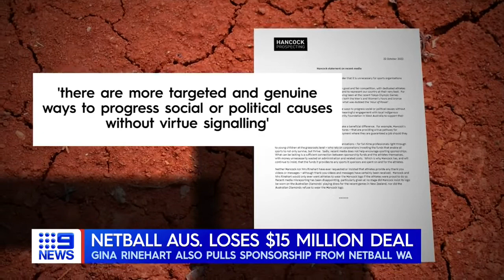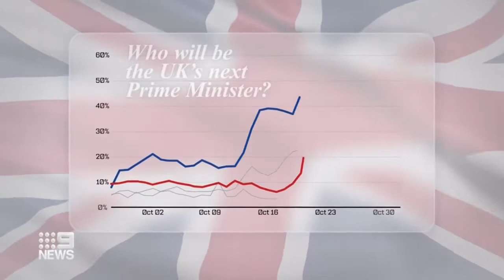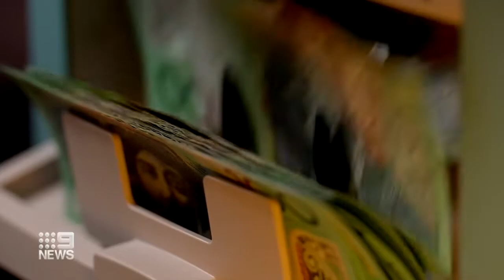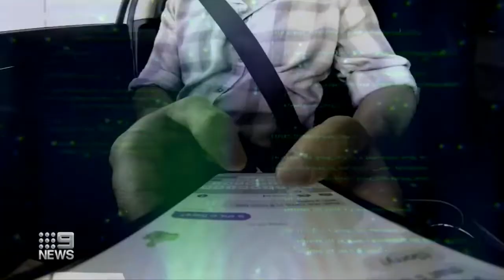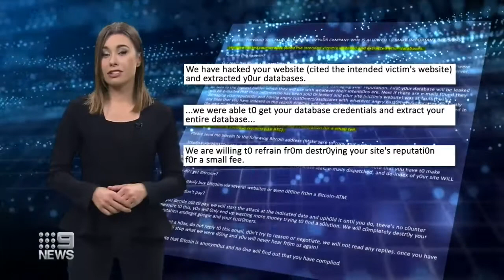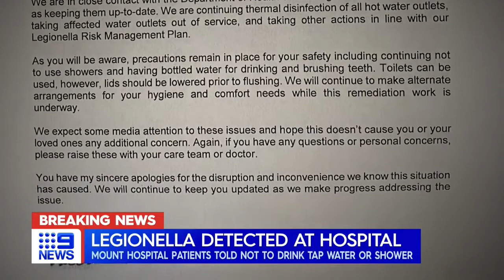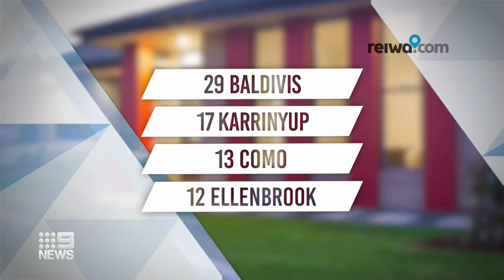Nine News Perth with Natalia Cooper - 23rd Oct 2022